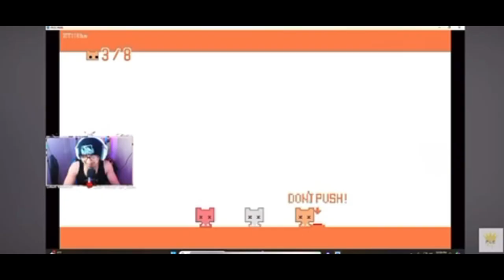We Are Just The better Primer Team of NA | PLC Mopmi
Stay bless God first